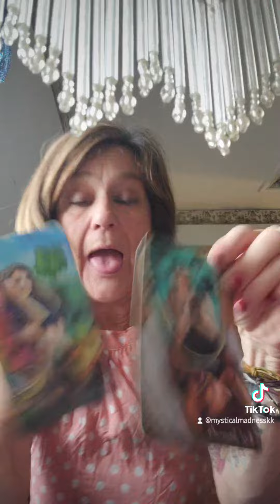January 28, 2024